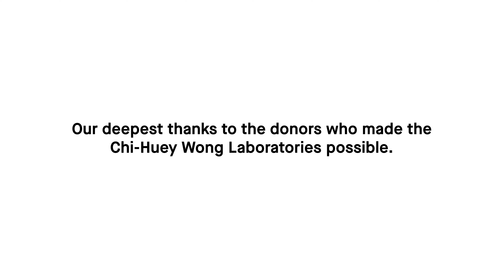Scripps Research opens Chi-Huey Wong Laboratories for Biomedical Research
Scripps Research leadership, philanthropists and scientists celebrated the recent dedication of the new Chi-Huey Wong Laboratories for Biomedical Research on October 23, 2024, with a special ribbon-cutting ceremony and reception.

Philanthropic support from several donors made this exciting addition to Scripps Research’s award-winning Hazen campus possible. Notably, Samuel Yin, Taiwanese businessman, prominent philanthropist and creator of the Tang Prize, provided generous seed funding to construct the new facility. His son, Chung-Yao Yin, attended the event and delivered remarks on his father’s behalf. Professor Chi-Huey Wong, the building’s namesake, also attended, as well as Scripps Research supporter Jim Zolin, who named the building’s first-floor conference room.

The state-of-the-art Chi-Huey Wong Laboratories is one of the largest facilities built by the institute and marks a significant milestone in Scripps Research’s efforts to enable interdisciplinary collaborations across chemical and life sciences.